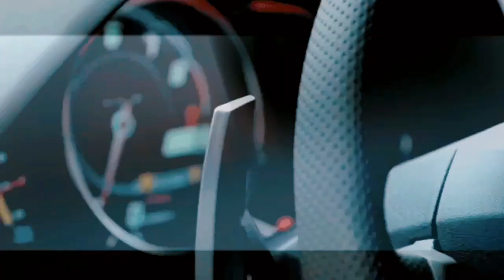cara parkir seri mundur|| feat vinna|| part 1